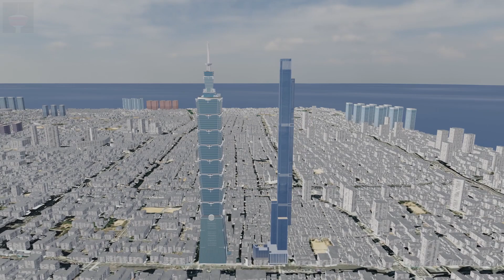Taipei 101 and Central Park Tower | Size Comparison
Video comparing the size of Taipei 101 in Taipei and Central Park Tower in New York City.
Taipei 101 was the tallest building in the world from 2004 to 2009, before the completion of Burj Khalifa. It stands 508 meters or 1667 ft. The building contains a spire on the top, the roof height is 449 meters or 1474 ft.
Central Park Tower is 472 meters or 1550 ft tall, with no spire. If judged by roof height, it's the tallest building in the United States.